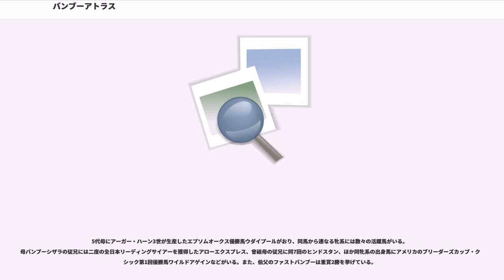バンブーアトラス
バンブーアトラス（1979年4月27日 - 2003年1月8日）は日本のサラブレッド競走馬。1982年の東京優駿（日本ダービー）優勝馬であり、同年優駿賞最優秀4歳牡馬を受賞した。主戦騎手は岩元市三。種牡馬としても1989年の菊花賞優勝馬バンブービギンなど7頭の中央競馬重賞勝利馬を輩出した。

1979年、北海道浦河町のバンブー牧場に生まれる。父ジムフレンチは1977年にフランスから輸入された種牡馬で、本馬はその初年度産駒。母バンブーシザラは競走馬時代に6勝を挙げている。幼駒の頃からバランスの良い馬体を持ち、期待を受けたが、2歳の秋に股関節を脱臼、様々な手段を講じて治療に努めたが全快に至らず、一時はデビューを危ぶまれた。最終的には「駄目で元々、とりあえず走らせてみる」という結論に達し、牧場主竹田春夫の父・辰一の所有馬として、滋賀県栗東トレーニングセンターの布施正厩舎に入った。

1981年10月、京都競馬場の新馬戦でデビュー。布施厩舎に所属する岩元市三を鞍上に、初戦は3着であった。その後脚部に不安を生じて休養に入り、翌年1月31日の未勝利戦で初勝利を挙げた。次走の400万下条件戦も連勝したが、続く800万下条件戦で2着と敗れたため、4歳クラシック初戦の皐月賞を断念し、目標を東京優駿に切り替えた。

4月3日に条件特別戦で3勝目を挙げた後、東京優駿への前哨戦としてNHK杯（ダービートライアル）に出走。12番人気と低評価だったが、勝ったアスワンから3馬身差の6着と一定の走りを見せた。

5月30日に東京優駿に臨み、当日は28頭立て7番人気の評価であった。レースは1度目のスタート時にカンパイを起こして外枠発走で再スタートしたロングヒエンが逃げる中で先行集団の中を進み、最後の直線半ばで馬群から抜け出して先頭に立った。ゴール前は直後を追って来ていたワカテンザン（2番人気）を半馬身抑えて優勝。走破タイム2分26秒5は、1979年の優勝馬カツラノハイセイコの記録を0.8秒更新するレースレコードであった。騎手、調教師、馬主、生産者のいずれにとっても、これが初めての八大競走優勝となった。この勝利の様子は、翌年に郵政省が発行した「第50回日本ダービー記念切手」にもモデルとして使用された。

東京優駿の後は休養に入り、秋はクラシック二冠となる菊花賞を目標に神戸新聞杯から始動した。ダービー馬であるにも関わらず8頭立て4番人気という評価で、レースは後方から一気の追い込みを見せながら、勝ったハギノカムイオーから2馬身余の差での3着となった。この競走後、骨折を生じていたことが判明し、菊花賞を断念。以後復帰できず、そのまま競走馬を引退した。

引退後は種牡馬となり、北海道の日高軽種馬農協・荻伏種馬場で繋養された。初年度産駒から抽せん馬のストロングレディーがクイーンステークスを制して産駒が重賞初勝利を挙げ、1989年にはバンブー牧場の生産で、布施が管理したバンブービギンが菊花賞を制し、「父の無念を晴らした」と言われた。布施はバンブーアトラスが菊花賞で好勝負できると確信を持ちながら、出走させられなかったことを長く心残りとしており、普段ささやかな祝杯を「さすがに目一杯、関係者と上げました」と語っている。また岩元は同年3月に騎手を引退して調教師に転身しており、バンブービギンで菊花賞を勝てなかったことが心残りとした。

以後も中距離重賞路線で活躍したエルカーサリバーなどコンスタントに重賞勝利馬を輩出し、内国産有力種牡馬の1頭に数えられた。2002年以降産駒はなく、2003年1月8日、かねて発症していた蹄葉炎の悪化により死亡した。22歳（旧表記23歳）没。

※競走名太字は八大競走。

本馬の主戦騎手を務めた岩元市三の幼馴染みに、「テイエム」の冠名で知られる馬主・竹園正繼がいる。両者はともに鹿児島県垂水町の出身で、少年の頃から親しく付き合っていたが、竹園は高校卒業後に実業家を志して上京したため、以後は長らく没交渉となっていた。しかしバンブーアトラスがダービーを制した際、竹園は勝利騎手インタビューを受ける岩元の姿を偶然にテレビで発見した。竹園は人づてに「岩元は花屋に就職した」聞いていたため非常に驚き、同時に「立派になったな。俺は馬主になって岩元に再会しよう」と決意した。その後、竹園は自身が創業したテイエ...